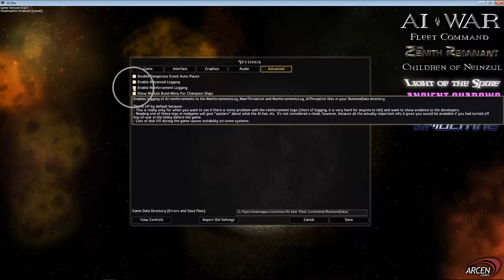How To Disable Reinforcement Logging In AI War Fleet Command